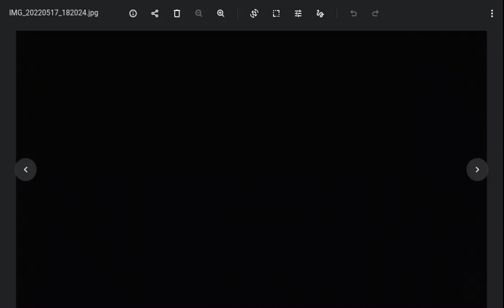Slam-itt's Secrets #2: Wisp Enhancements to how Slam-itt sees them. (For Star Gleam and Static)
WARNING: THIS VIDEO MAY CONTAIN LANGUAGE UNSUITABLE FOR THOSE WHO GET OFFENDED EASILY BY IT EVEN THOUGH IT IS CENSORED OR BURNED OUT.